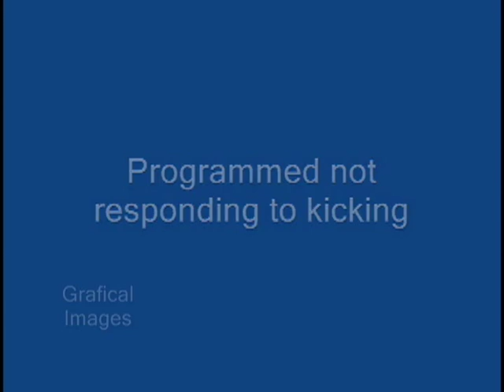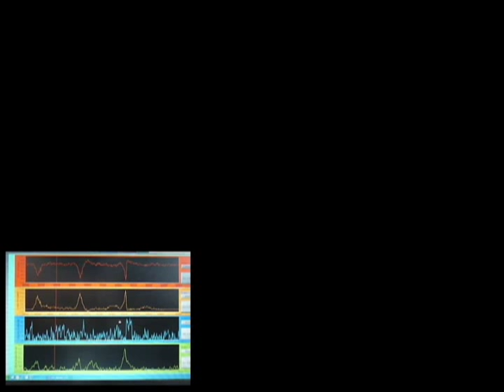Skirt panel Safety Switch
An informative video about the functioning of the safety system in the skirt panels of escalators and moving walks.